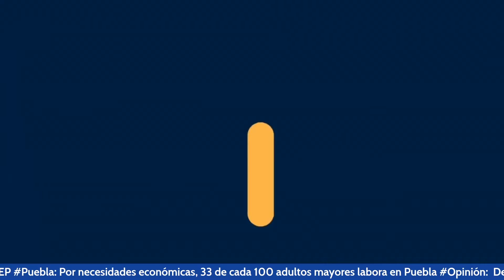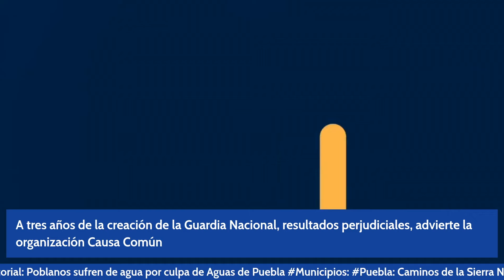GuacamayaLeaks: SEDENA quiere su propia aerolínea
Sigue la publicación de información hackeada a la Sedena mediante su correo electrónico. Seis terabytes cuya descodificación podría tomar hasta un año, por su tamaño y complejidad, pero que poco a poco comienzan a divulgarse en medios de comunicación.